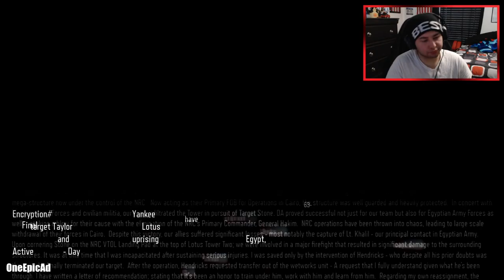Call of Duty: Black Ops III (FULL GAME) - Part 10 - Lotus Towers